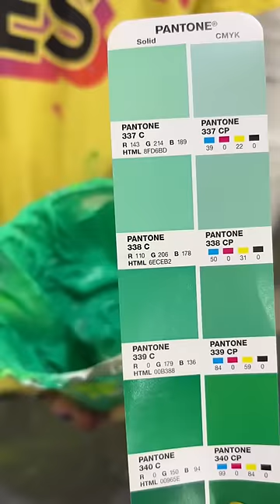How Does this Color Make You Feel?!